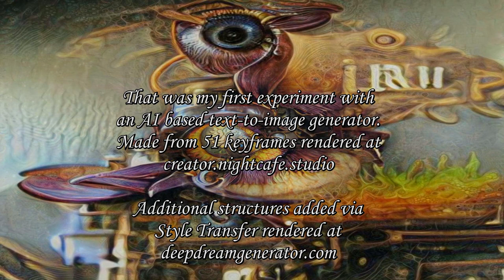Trippy Steampunk Eye Machine - Psychedelic AI artwork VQGAN + Clip + Style Transfer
Trippy flight into an AI based artwork created by a neural network algorithm: text-to-image ("eye iris closeup steampunk machine") via VQGAN + Clip. It is my first GAN animation experiment.
Zoom animation created from 51 keyframes using my small Python script.

Enjoy your trip into GAN art